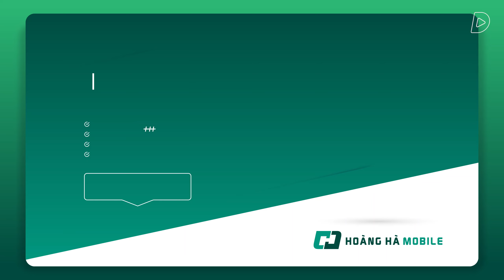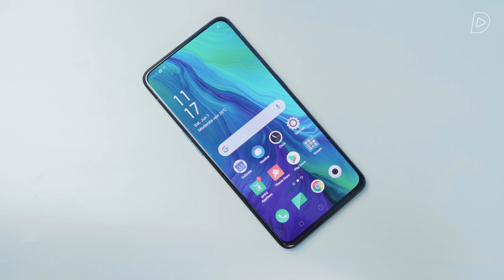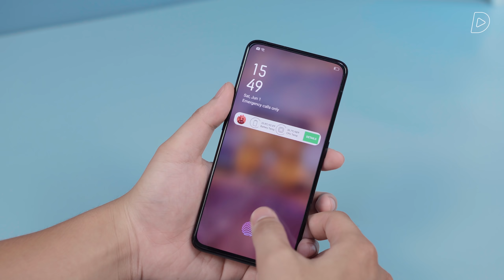12 triệu chọn MI 9 hay OPPO RENO đây???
Tham khảo giá bán của Oppo Reno & Mi 9 tại:
Oppo Reno và Xiaomi Mi 9 chính hãng là 2 chiếc máy trong tầm giá 12 triệu. Nếu như Mi 9 nổi bật với cấu hình Flagship thì Reno với chỉ Snap 710 nhưng có thiết kế cực khác biệt. Vậy nếu có 12 triệu chọn Oppo Reno hay Mi 9 thì hơn, cùng làm rõ trong video.